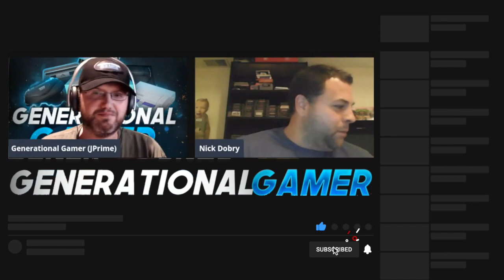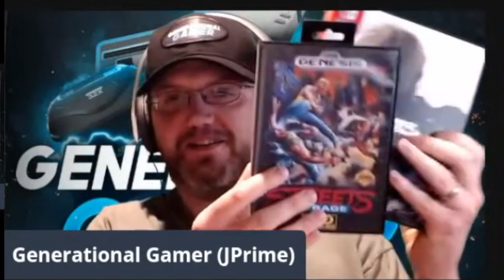Limited Run Games - Streets of Rage 4 (Classic Edition) - Discussion/Review (Part 1)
Streets of Rage 4 has been released for many months but the Limited Run "Classic Edition" was just sent to me for the Nintendo Switch, which I paid for myself.  I did a review on Streets of Rage 4 for the Switch

I love the game, but I have had issues with Limited Run Games for some time.  I purchased this even after saying that I didn't think I would buy from Limited Run Games back when I reviewed the Turok collection.

Today Nick and I discuss our thoughts on our purchases of Streets of Rage 4 for the Nintendo Switch and PlayStation 4 (PS4)